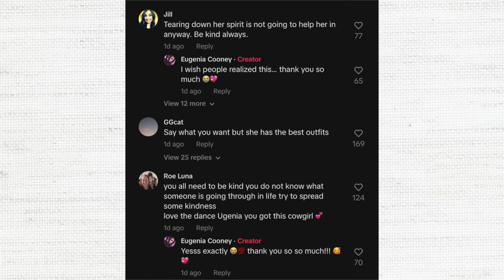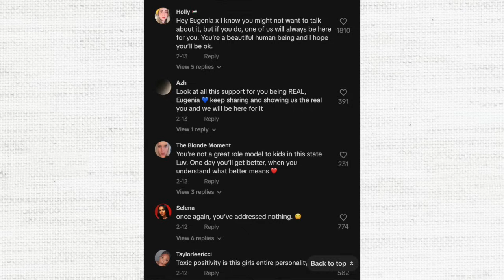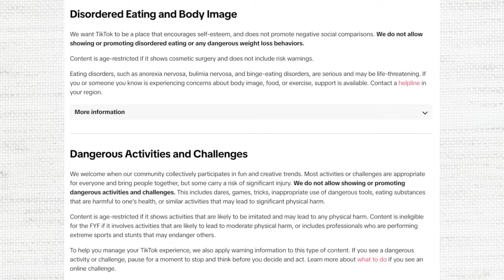Eugenia Cooney FINALLY Speaks Out & DEFENDS Her Eating Disorder…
Eugenia Cooney has faced criticism for promoting eating disorders among her viewers, especially young fans. Concerns about her health, mental state, and lifestyle have been growing since she started on social media. Despite this, Cooney denies having a problem and claims she does not intend to be a negative influence. She keeps getting banned off tiktok at the moment, but somehow gets her account back and continues to break tiktok community service guidelines...